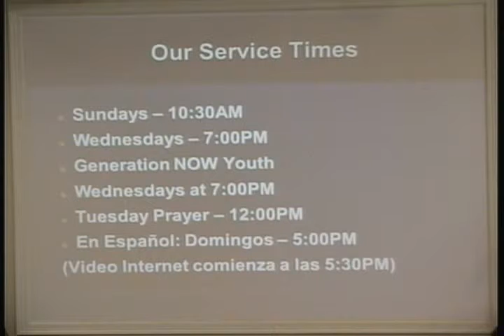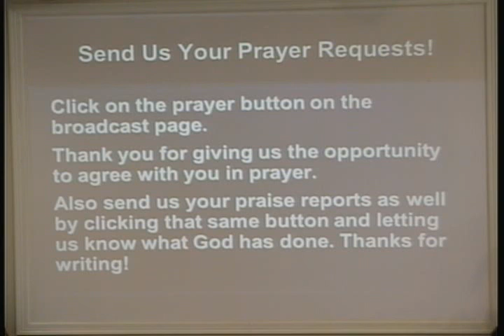Father's Day Service - Advice for Fathers from The Lord's Prayer - Pastor Tom Battle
Enjoy this message by Pastor Tom Battle preached on Father's Day giving advice to fathers from The Lord's Prayer.

You can also watch our services LIVE by going to our website and clicking "WATCH LIVE" during any of our service times:

SUNDAYS - 10:30AM
WEDNESDAYS - 7:30PM

SERVICIOS EN ESPAÑOL TAMBIEN - DOMINGOS AT 5:00PM(VIDEO INTERNET COMIENZA A 5:30PM)